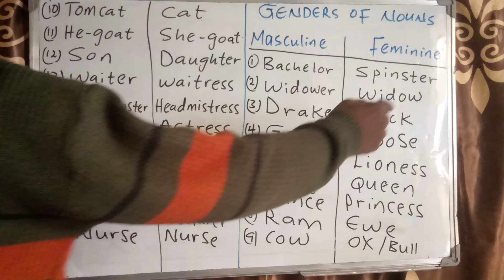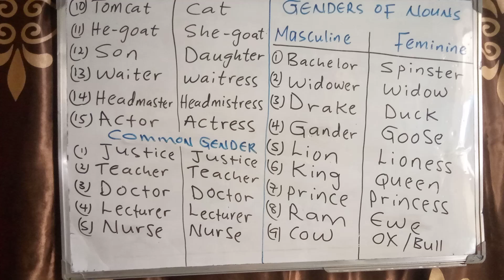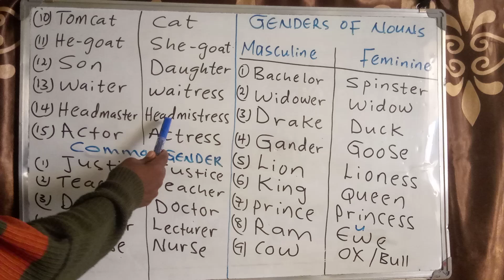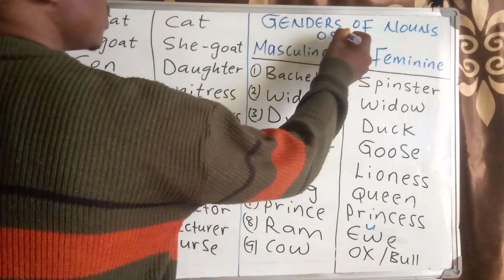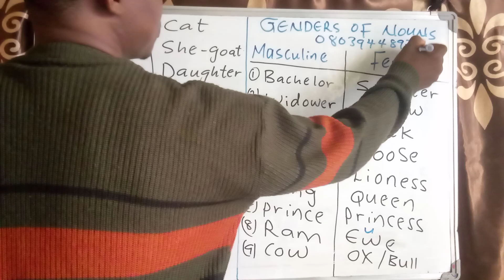Genders of noun ( Jinsi ).